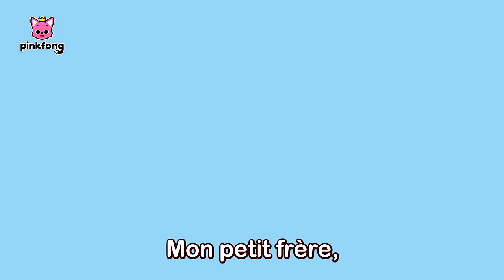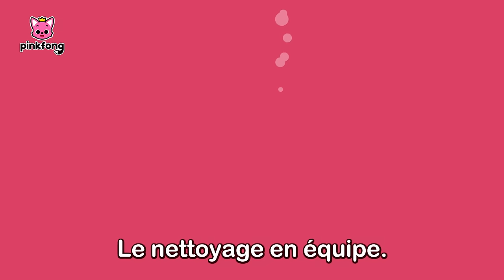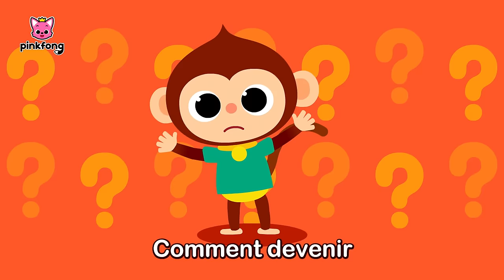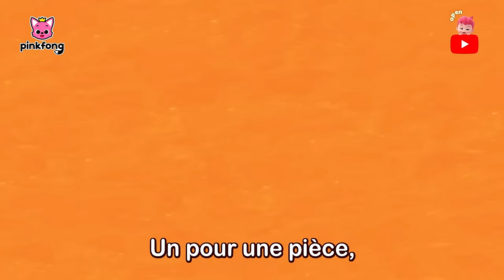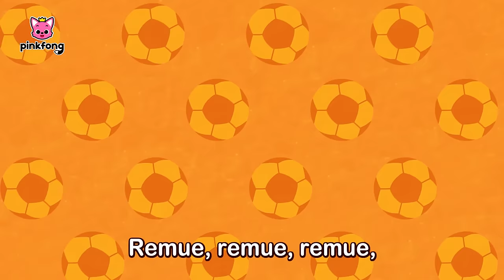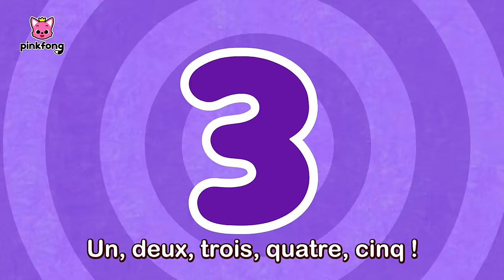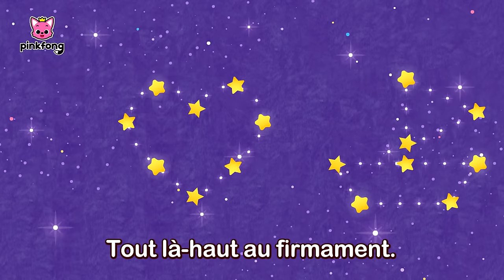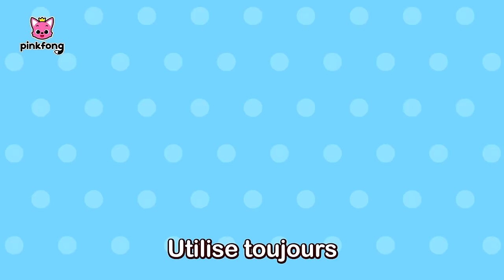Bonne Fête Maman❤️ | +Comptines | Jour de la mère | Pinkfong Baby Shark Chansons pour Enfants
Regardez « Bonne Fête Maman❤️  », une compilation des chansons pour les petits, créée par Pinkfong. Chantez, dansez et jouez les comptines les plus préférées des enfants !

★ Chapitres

00:00:00 On y Va !
00:00:06 Coucou, Maman Requin
00:01:23 Fête des Mères, Fête des Pères
00:02:20 Mamie Requin Endormie
00:03:55 Avez-vous Vu la Queue du Requin?
00:05:16 Mariage Dans la Mer
00:06:39 Maman T’Aime
00:08:11 Trio de l’Océan
00:09:11 À la Façon des Requins
00:10:03 La Maison Requin
00:10:52 Brille dans la Mer
00:12:10 Mes Émotions
00:14:26 Le Shuffle Requin
00:15:31 Bébé Requin Est Parti en Voyage
00:16:59 Bonjour, Bébé Requin !
00:18:10 Bébé Requin s’Ennuie et Sort Jouer
00:19:12 Un Membre Spécial de la Famille
00:21:39 Les Opposés dans la Mer
00:22:28 Nettoyer la Mer
00:23:44 Cache-cache dans la Mer
00:24:57 Requins de Course
00:25:48 Vilains Amis de l’Océan
00:27:20 La Chanson du Bobo
00:28:23 Famille de Marionnettes Requin
00:29:52 Do-Ré-Mi, Requins
00:30:57 Groupe de Requins
00:32:44 Les Dents de Bébé Requin
00:33:58 Partager C’est l’Amitié
00:35:40 Six Petits Poissons
00:36:54 Si les Requins Sont Contents
00:37:55 L'Aventure de Bébé Requin
00:39:20 Papa T’Aime
00:40:52 Ce Vieux Requin
00:41:50 La Fête des Requins
00:43:06 Les Métiers de Bébé Requin
00:44:07 Toujours Votre Enfant
00:45:26 Fais Dodo, Bébé Requin
00:46:58 Les Formes dans la Mer
00:48:01 Pain Chaud Aux Palourdes
00:48:55 Coucou C’est Moi
00:50:19 L’Anniversaire de Bébé Requin
00:51:13 Bébé Requin Vainqueur
00:52:22 L’Orchestre de Requins
00:54:00 Je M’Habille tout Seul
00:55:44 La Police Requin
00:56:55 Bébé Requin 1 à 5
00:57:56 Les Couleurs de la Mer
00:59:22 Utilise Tes Mots
01:00:47 Pique-nique de Requin
01:01:43 Cinq Petits Poissons sur l’Algue
01:03:24 La Chasse aux Œufs de Bébé Requin
01:04:40 Au Revoir, Mon Petit Loir
01:07:10 L’Entraînement de Bébé Requin
01:08:23 Duo Bébé Requin
01:09:24 Parade Océan
01:10:30 Bébé Requin dans le Bus
01:11:38 R-E-Q-U-I-N
01:12:31 Un par Un
01:13:51 Shark 123
01:14:53 Immeuble Océan
01:16:01 Brille Brille Petit Requin
01:17:05 Requin ABC
01:17:45 La Chanson du Mot Magique
01:20:00 Où est Papa Requin ?
01:20:47 La Famille Requin
01:21:46 Le Travail d’Équipe